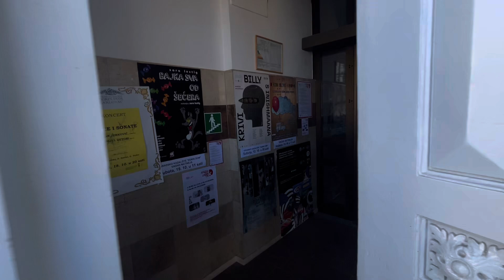Gdje je nestala karlovačka pročelnica za graditeljstvo?!